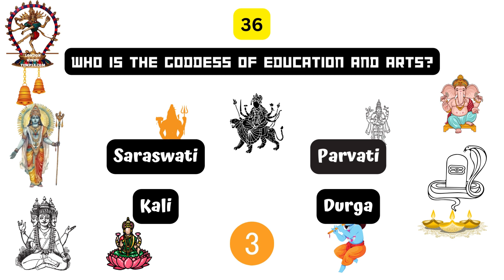"Mythology Masterclass: Hindu Deity Quizzes"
"Enroll in our mythology masterclass with 50 quizzes dedicated to Hindu deities. Enhance your understanding of Hindu mythology and religious traditions."